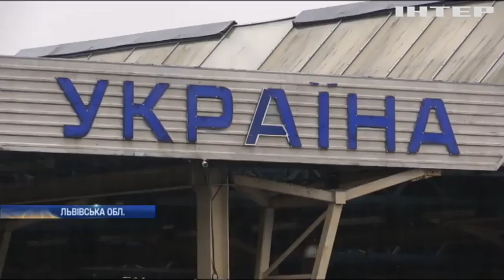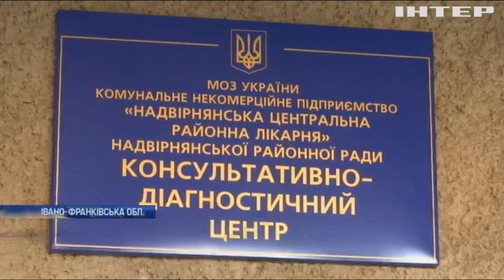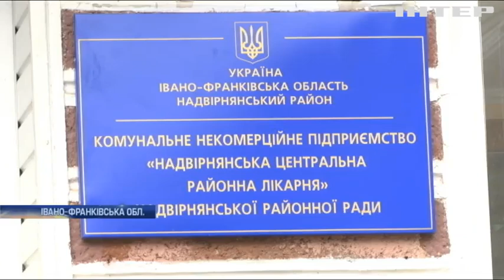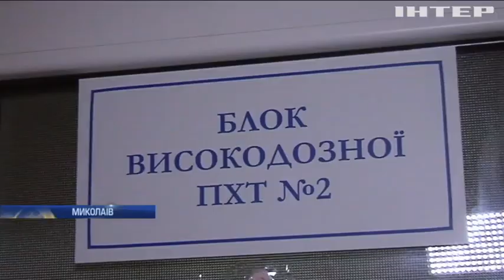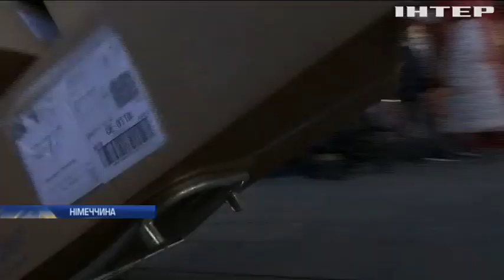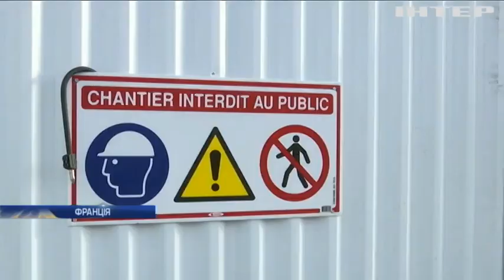Новости 12:00, выпуск за 24 декабря 2019 года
Дивіться у цьому випуску: Ватажка бойовиків засудили до дев'яти років в'язниці. Маленьким пацієнтам Миколаєва принесли подарунки у вікна лікарні. У Нідерландах закрили останню вугільну електростанцію.